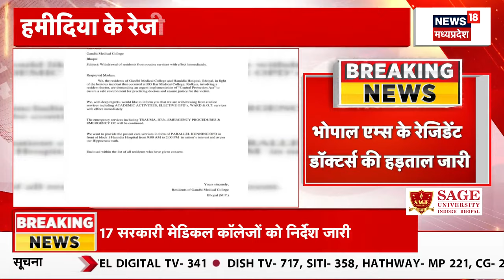Kolkata की घटना से MP ने लिया सबक, अब CCTV कैमरे की नजर में रहेंगे अस्पताल | CM Mohan Yadav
अति संवेदनशील क्षेत्र जैसे पार्किंग, बेसमेंट, छत, सीढ़ियां एवं जहां लोगों की आवाजाही कम हो। ऐसी जगहों पर सीसीटीवी कैमरा, रोशनी एवं सुरक्षाकर्मियों की व्यवस्था की जाए। आवश्यकता होने पर महिला डाॅक्टर के साथ रात में महिला सुरक्षाकर्मी जाएगी। असामाजिक गतिविधियों पर कड़ी निगरानी के लिए सुरक्षाकर्मी लगातार राउंड लें।